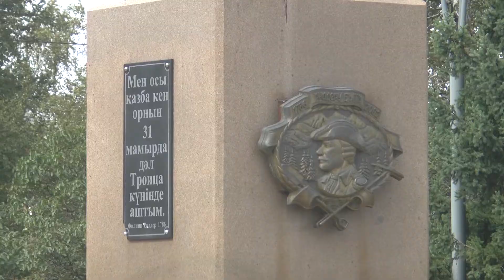Красоты Западного Алтая с титрами